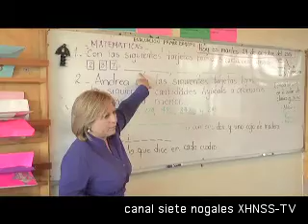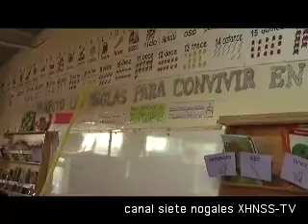Buscarán una materia obligatoria de prevención